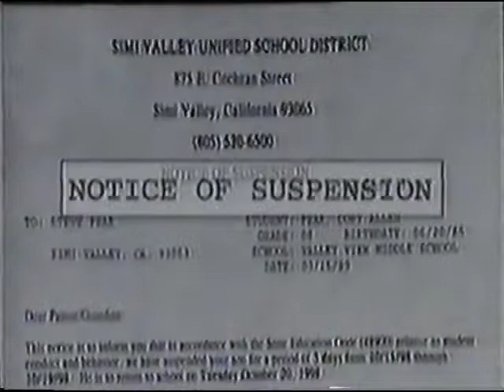WWF in 1999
A lot of this footage came from a 1999 news story called "Pro Wrestling's hold on America."

Obviously I made poor edits.

I was [redacted] in 1999. And totally obsessed with wrestling. Everyone was. The internet was still in it's beginning stages. YouTube didn't exist. There was no such thing as social media.

It was television and radio.

And everyone with a television was obsessed with the insanity going on during, what would later become known as, the "attitude era" of wrestling. What a great time to be a kid.

Degeneration X got nearly an entire generation of boys suspended from school.

Yet they were just a small part of the attitude era. Other characters like Stone Cold Steve Austin, and none other than Dwayne "The Rock" Johnson were also products of the time.

So what became of the guy who started the whole "suck it" chant? Well, today he is one of the biggest superstars in the business, is married to his billionaire boss's daughter, and is worth over 40 million dollars. God bless America.

The majority of footage used is from 1999. I threw the Cena kid in as well because he's just so darn precious and a prime example of how much kids love "the wrastling"